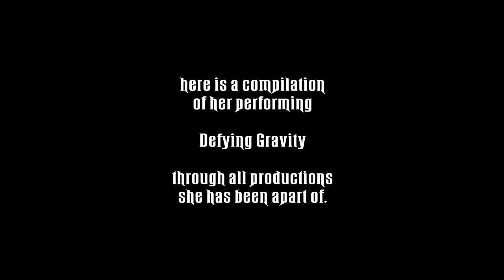Jennifer DiNoia - Defying Gravity - Supercut - Last Wicked Show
To celebrate Jennifer DiNoia's 16,5 years in Wicked and her departure from the role, here is a compilation of Jenny performing Defying Gravity in all productions she has performed in.

Jennifer's last show as standby was on July 13th 2022. She then returned and performed as emergency cover from November 26th-27th and the 29th of 2022.

Here is a summary of all the productions Jennifer has been part of:
- Chicago (as standby in 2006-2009)
- Sydney (as standby in 2009)
- 1st Asian National Tour (as alternate in 2012)
- 2nd National Tour (as lead in 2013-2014)
- West End (as lead in 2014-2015)
- 1st National Tour (as lead in 2015)
- Broadway (as lead in 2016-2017, as standby in 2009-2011, 2012, 2014 and 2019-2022, as temporary lead in 2012, 2015, 2019 and 2021 and as emergency cover in 2015 and 2022)

* Some video's do not match the audio. The description shows the date and production from the audio you hear.

Most video's and recordings used in this video are NOT mine.
They are not taken by me, but were available on YouTube.